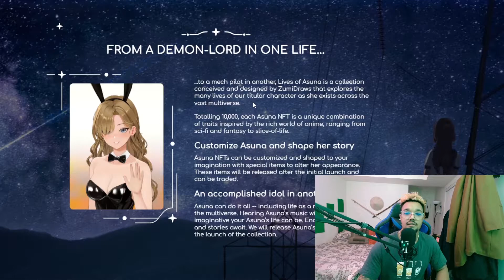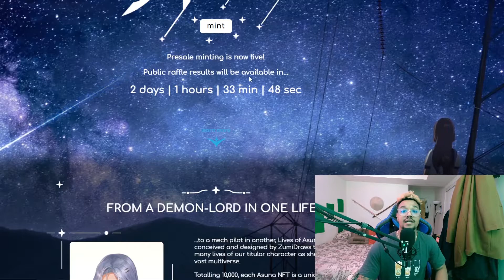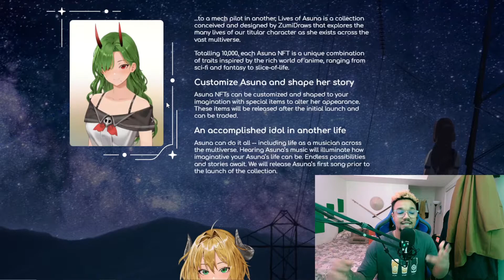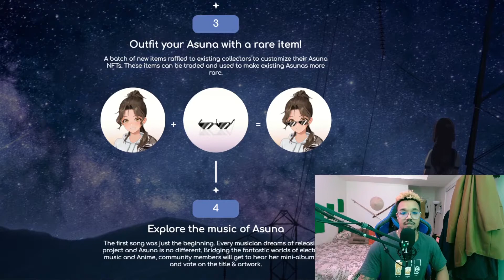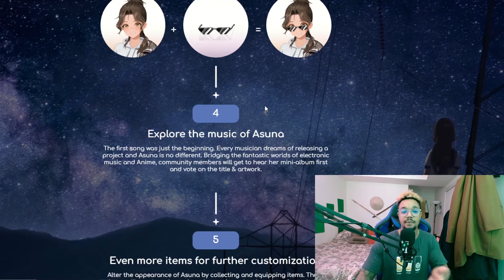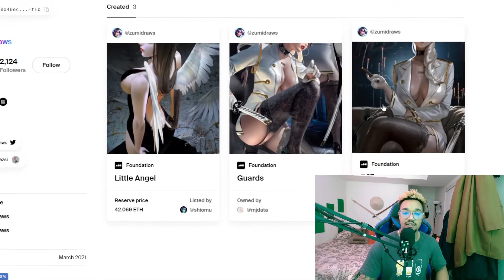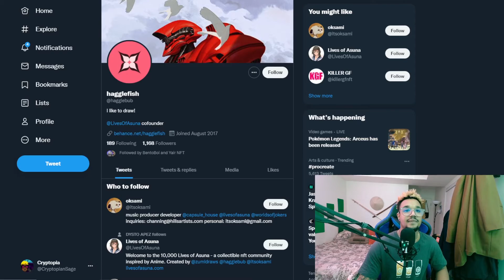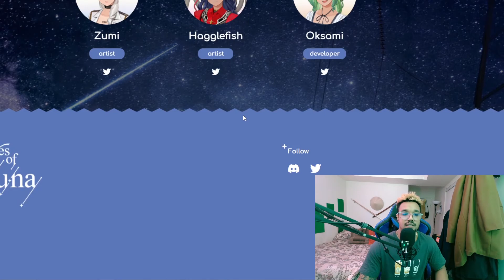Everything you need to know about Lives of Asuna Before You Buy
Everything you need to know about Asuna Before You Buy